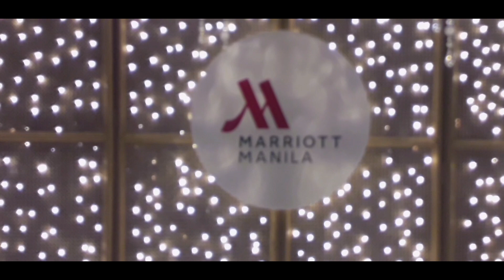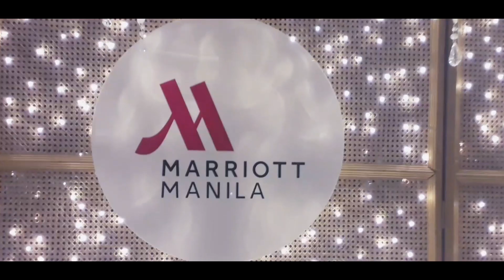MARRIOT HOTEL||SPECIAL GIFTS FROM YOUTUBERS||HAIDE HALL TRAVEL VLOG||ANGELYNCORTEZ